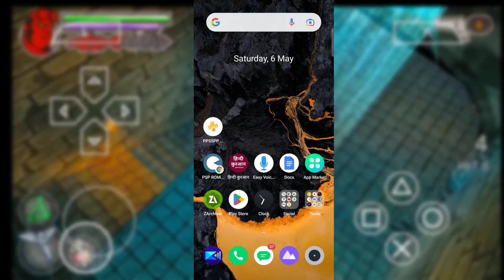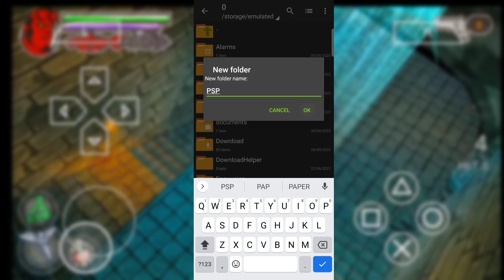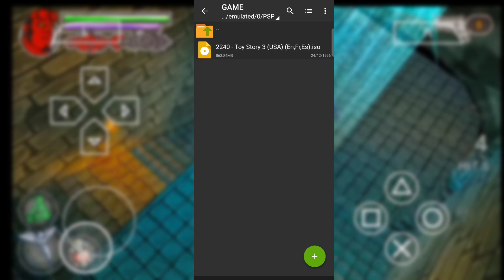{2025}🔥ANDROID - How To Create Psp Folder | How To Make Psp Folder| Psps Folder Missing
hello guys 🙂
second channel:
how to make ppsspp folder,
how to create ppsspp file,
psp folder,
how to make psp folder,
Badshah gamer,
BADSHSH GAMER,
how to create ppsspp folder,ppsspp,how to